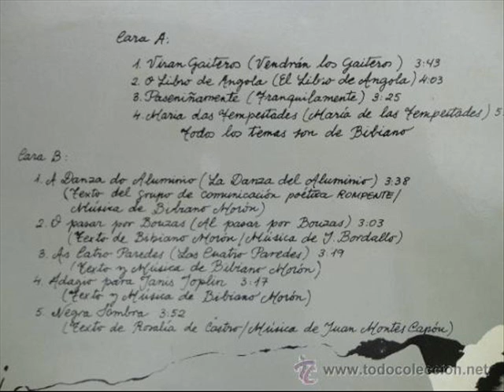BIBIANO Adagio para Janis 1 979